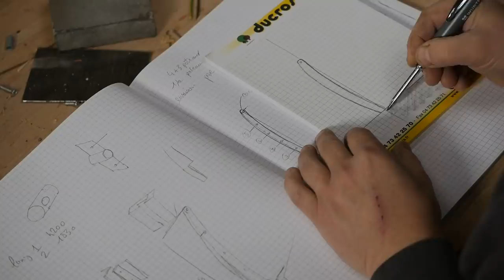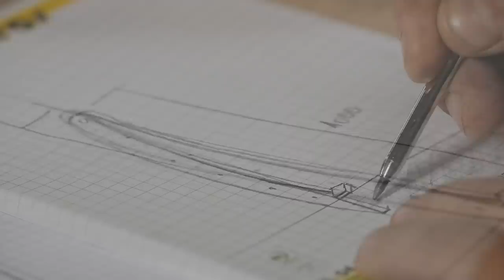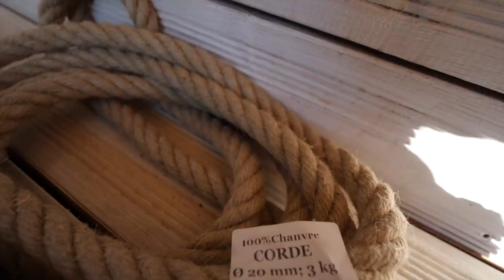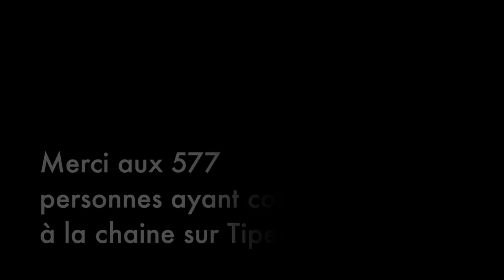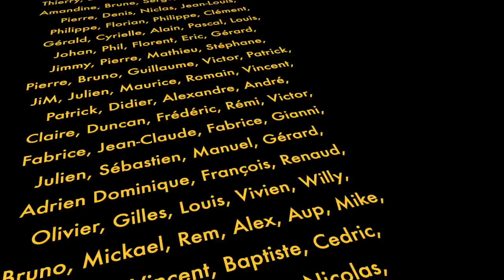GARDE CORPS AUTOUR D'UNE PISCINE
En mélèze, inox et chanvre